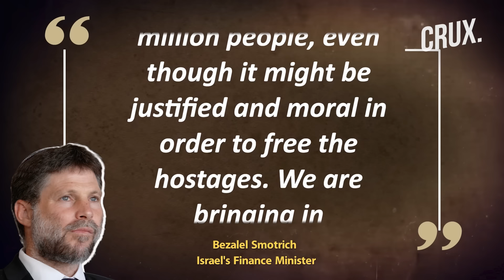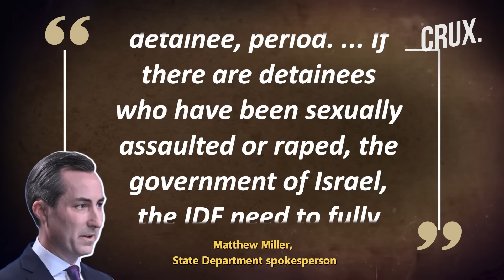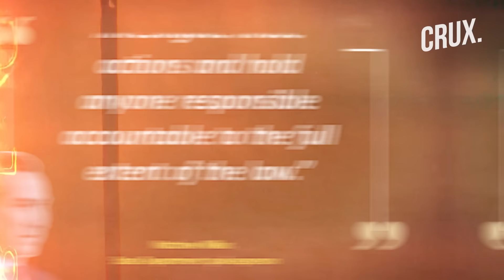Allies Slam Israeli Minister’s Gaza Starvation Remarks, US Urges Probe Into IDF Prisoner Abuse Video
The EU, France and the UK have condemned a far-right Israeli minister for his starving Gaza comment. Bezalel Smotrich had suggesting that starving the entire population of Gaza was “moral and justified” to secure the release of the Israeli hostages. "It demonstrates, once again, his contempt for international law and for basic principles of humanity," the EU said in a statement.
“We expect the Israeli government to unequivocally distance itself from the words of Minister Smotrich," the EU said.
France also criticised Smotrich, expressing its "deep dismay at the scandalous remarks." Providing humanitarian aid to the people of Gaza is an "obligation" for Israel as it controls all access to the territory, it added. UK foreign minister said that there "can be no justification for Minister Smotrich's remarks" David Lammy called on "the wider Israeli government to retract and condemn them."
The Biden administration said it’s “appalled” by Smotrich’s comments and that it reiterates “that this rhetoric is harmful and disturbing.”
n18oc_world      n18oc_crux

0:00 INTRODUCTION
1:55 WHAT DID ISRAEL’S FINANCE MINISTER SAY?
2:45 ISRAELI SOLDIERS “CAUGHT ON TAPE ABUSING PRISONER”